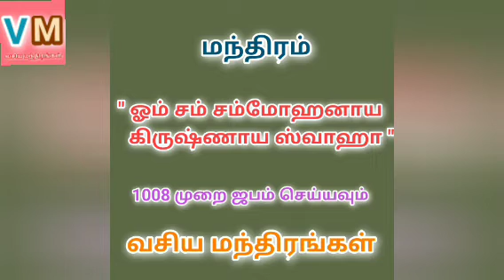உலக வசியத்திற்கு ஶ்ரீ கிருஷ்ணர் மந்திரம்@VASIYAMANDIRANGAL